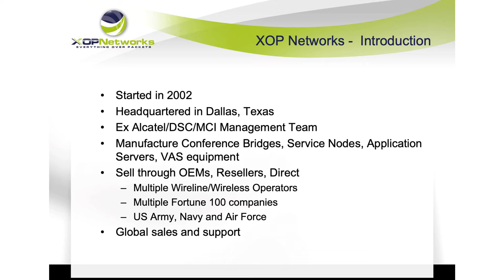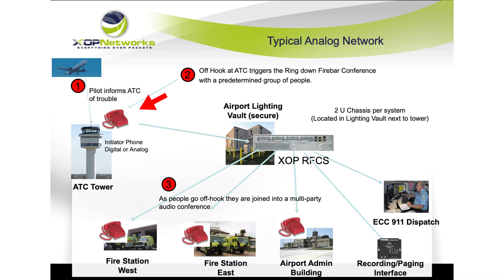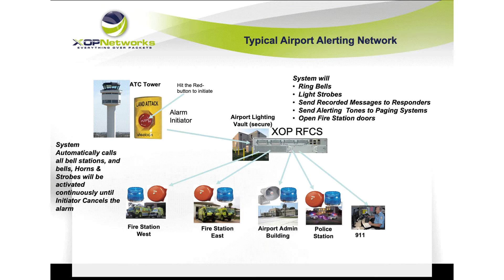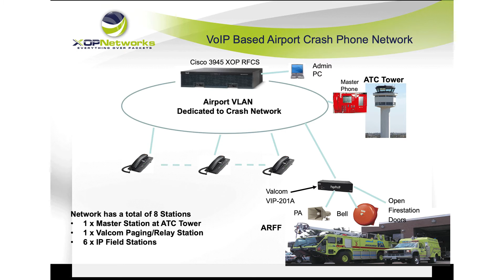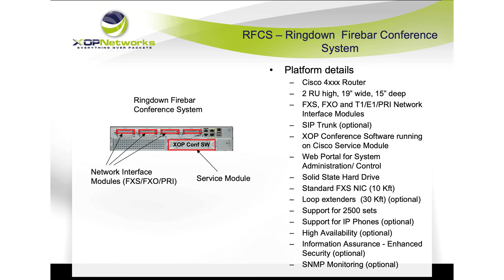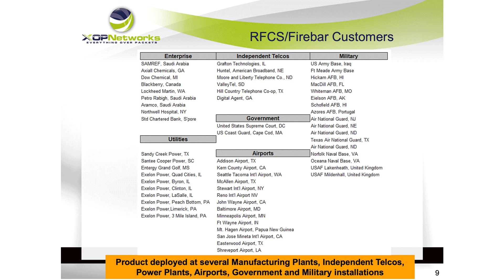Ringdown Firebar Conferencing Server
XOPs RFCS is an emergency conferencing server that has been installed at tier-1, tier-2 and tier 3 airports in the US and also at international airports in Latin America, Middle East and South East Asia. This presentation explains the features of RFCS.